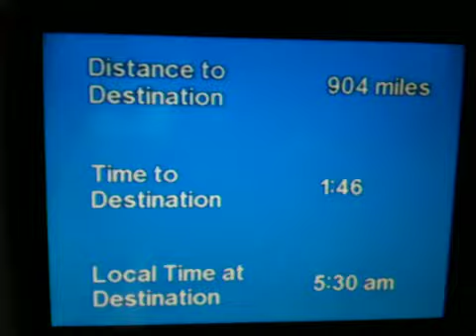LH 411 25 OCT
From JFK to MUC